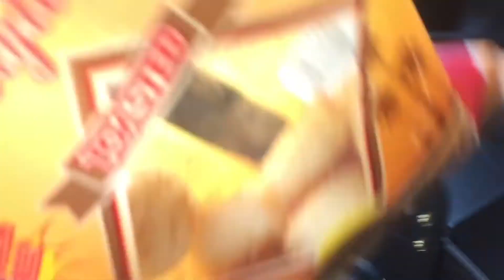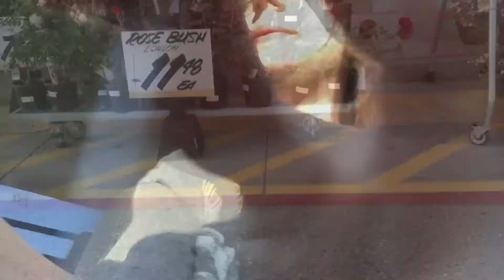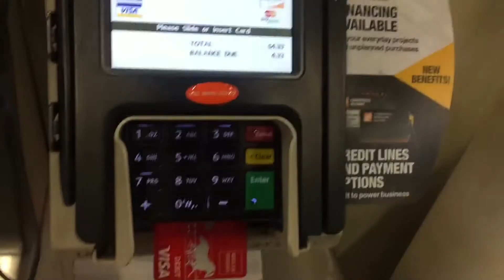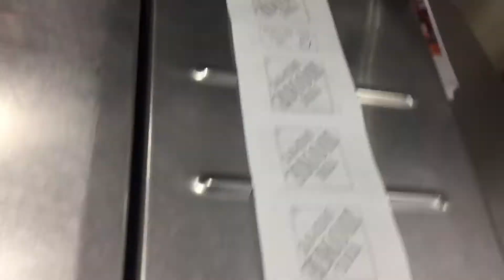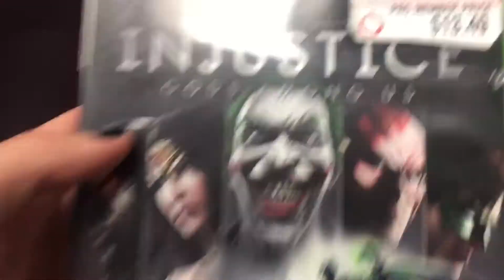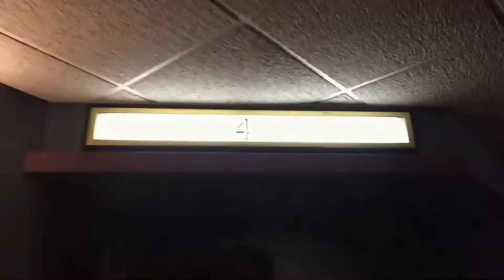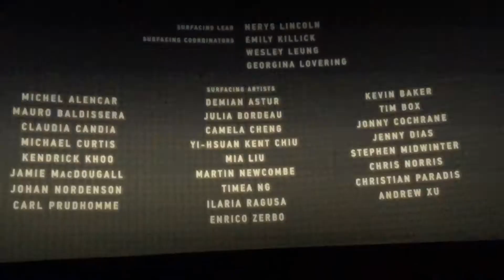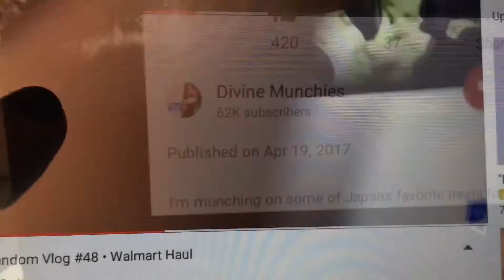Random Vlog #49 • Drive With Me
Name: Chloe
Age: 17
Occupation: Customizer, youtuber, student
Editor: iMovie
Camera: IPhone 6
Location: California

Social Media💘

Wattpad: @krunkhathaway
Personal Youtube: @dodgedabullet